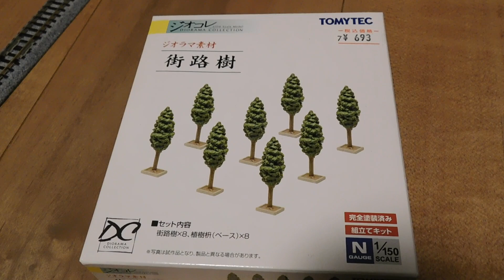ジオコレ ジオラマ素材 街路樹を置いて車両を走らせる〈鉄道模型/Nゲージ/長野電鉄1000系ゆけむり〉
0:00 ご挨拶
0:09 付属品の写真
0:11 組立ての様子
0:53 車両を走らせる
1:03 最後に

■電車でGO系野球YouTuber ニーシー プロフィール
鉄道・野球・ゲームに関することを投稿いたします。

■旧100冊読破した男ニーシー プロフィール
積読冊数は300冊以上(ジャケ買い含む)。
読破した書籍は100冊(うろ覚え)。
大して読まないのに本を購入してしまう。
草野球に興味を持ち、2006年から野球に関する書籍を読む。
書籍購入から積読・金銭的破産等々、リアルな読書生活の様子をお届けします。

■旧Badレトロゲームチャンネル プロフィール

2020年2月～ チャンネル開設(主にプレイ動画を投稿)
2020年7月～ 話しながらのゲーム動画を投稿開始